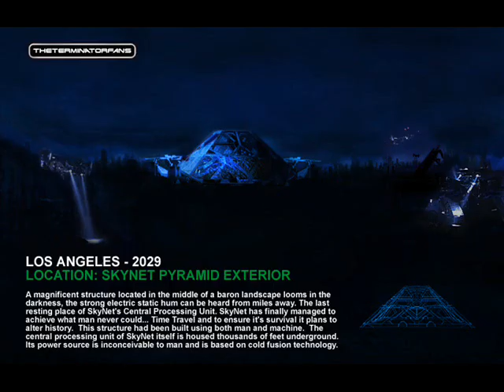Terminator Lore: Time Travel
Here, I'll talk about a lot of stuff I grew up on such as Terminator, Star Wars, Lethal Weapon and 80s Action movies among other things. My goal is to connect to people and reach 1K not only for your entertainment but so I can use the income I might gain to help self-publish my story I'm writing that I hope will earn a fandom of it's own like Star Wars. Any and all help in making this happen is VERY much appreciated. If you're a fan of Terminator, Star Wars or any pop culture; let's talk.

In this video, I touch upon the method of time travel James Cameron used in The Terminator, Terminator 2: Judgment Day and T2-3D: Battle Across Time.